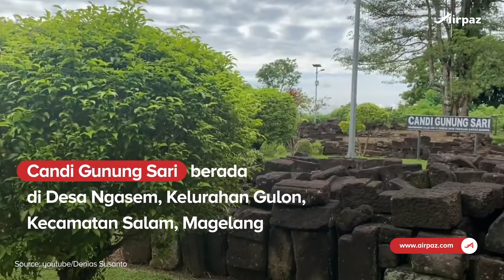3 Candi Gratis di Magelang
Akhir akhir ini Candi Borobudur sedang banyak di perbincangkan karna harga tiket masuknya yang terlalu mahal. Namun ternyata masih ada candi candi di magelang lainnya yang tidak di pungut biaya atau gratis lho! berikut ini adalah daftar 3 candi gratis di magelang yang bisa kamu kunjungi.
1. Candi Retno
2. Candi candi sengi
3. Candi Gunung Sari
Sudah ada rencana untuk libur ke Magelang? pesan tiket pesawat dan lihat promonya disini